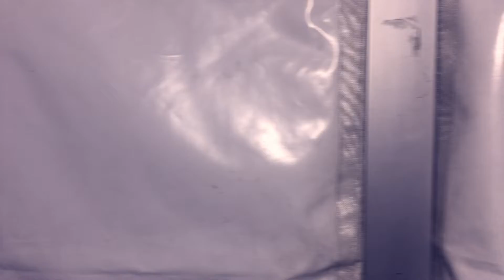Opatow Flavours dance 2017